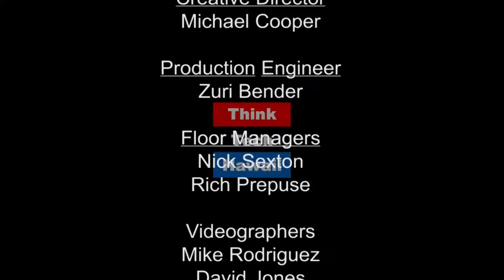Biggest Board Member Mistakes - Seven Deadly Sins by a Board of Directors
Condominium Association Boards are comprised of volunteers and can make mistakes. Tune in as Richard Ekimoto shares some of the biggest mistakes Board of Directors may make.